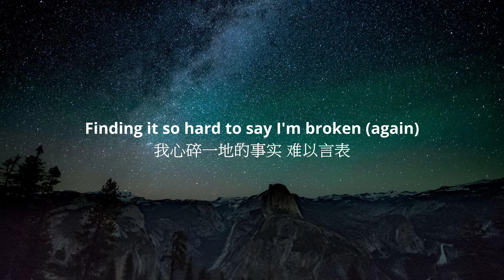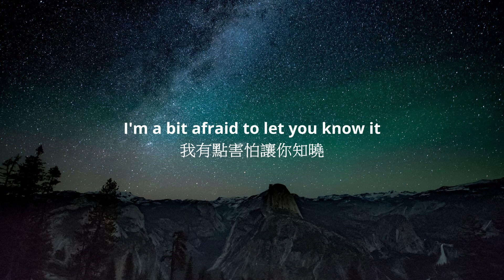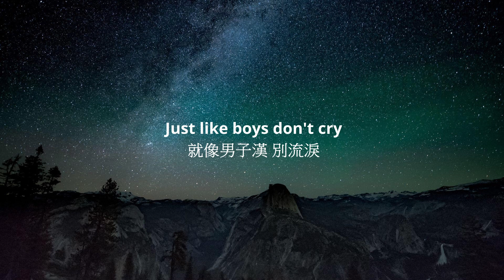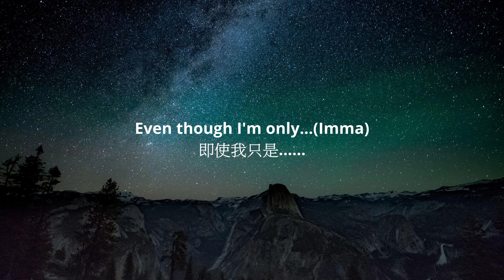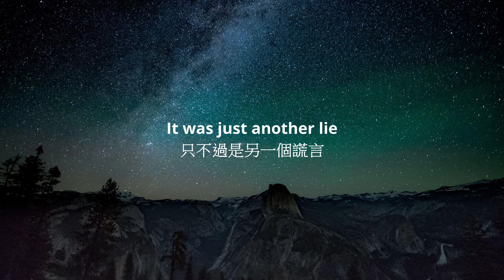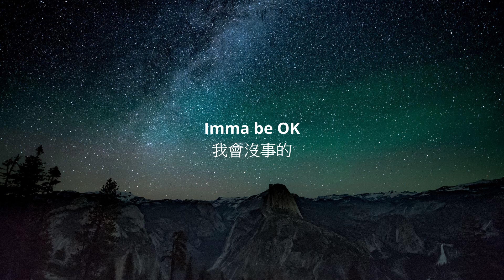Alan Walker x JOP - OK |中文字幕|中英歌詞|中文翻譯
影片制作:喵可拉
歌詞來自:网易云音乐
歌詞翻譯:人类迷惑行为__

Mats Lie Skare / Jesper Borgen / Oyvind Sauvik / Julia Karlsson / Anton Rundberg / Gunnar Greve / Alan Olav Walker / Fredrik Borch Olsen / Marcus Arnbekk / Lara Andersson

It's so uncomfortable at times
Finding it so hard to say I'm broken (Again)
The things we never talk about
I'm a bit afraid to let you know it
When I told you it was fine
It was just another lie
Just like boys don't cry
Lost in the threads of the little spider webs
Got me hiding in a corner
Trying not to call her
This is how the heart breaks
Just like you said
A fairy tale from hell
Thanks to everything you told me
Even though I'm lonely
Imma be OK
Saying boys don't cry
This is all a heartbreak
Imma be OK
Imma be OK
Imma be OK